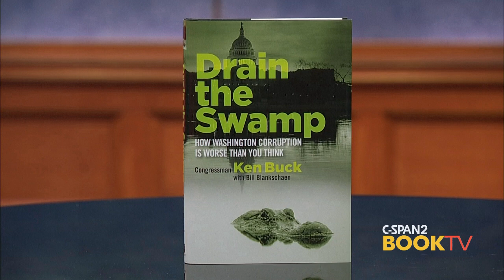After Words: Rep. Ken Buck (R-CO), "Drain the Swamp"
Colorado Representative Ken Buck talks about corruption in Washington and his plans for reform in his book, "Drain the Swamp."  Here's a portion of his conversation with USA Today Campaign Finance Reporter, Fredreka Schouten.